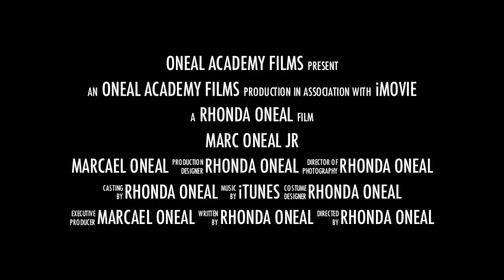Marc ONeal Jr Trailer Alter High School Football 2013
Marc ONeal Alter High School